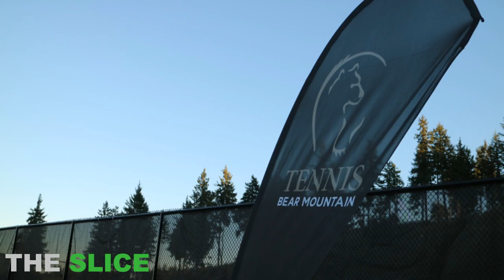Why the Future of Canadian Tennis is BRIGHT - Robert Bettauer | THE SLICE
I sat down with Robert Bettaur who is a major partner in the development of tennis in Canada, to discuss the future of Canadian tennis. Bettauer is a broadcaster for Sportsnet, a coach to rising stars in BC, a former Olympic coach and tennis professional. for more interviews like this.